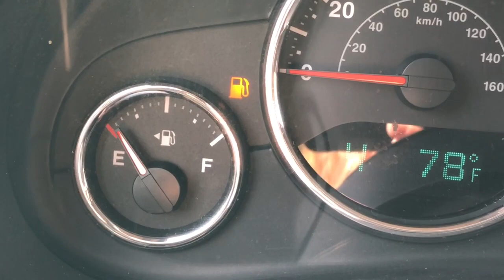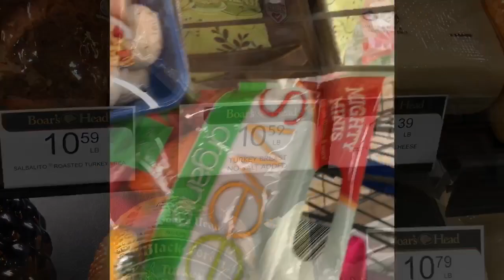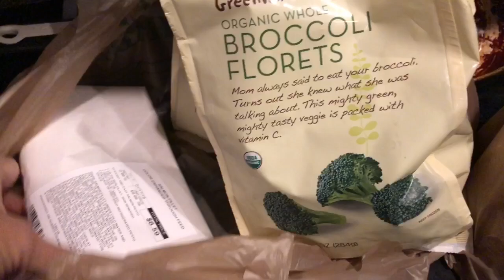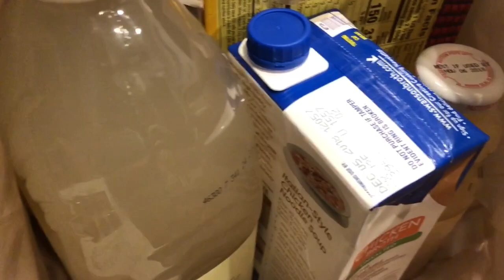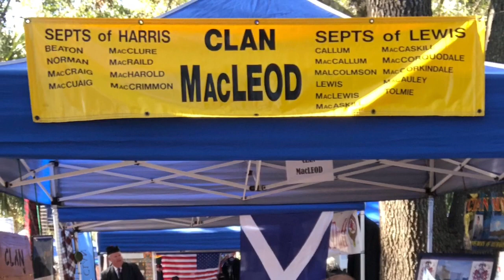An Arm Vein, Food Haul & Men In Kilts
A look at the past week and how I did with food prep, working out and what I bought while shopping for healthy meals.  We also visit my Scottish roots and attend the Central Florida Scottish Highland Games!